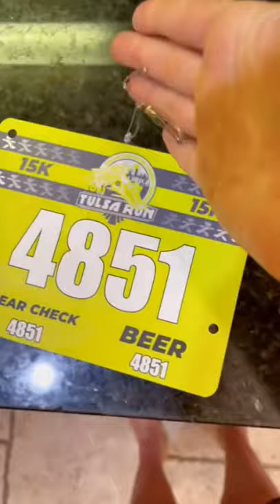I Broke a Personal Record At The TULSA Run. 56:13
Got kicked out of the pool for lightning which is always so sad 😞

Strava: noelmulkey